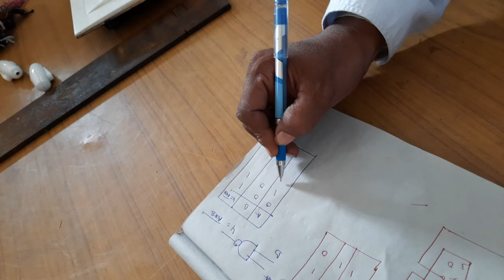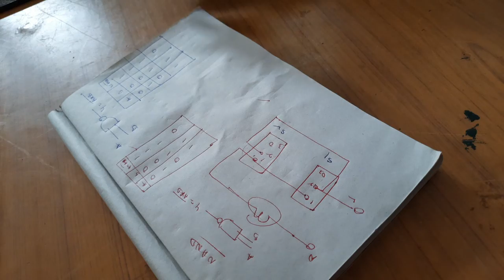nand gate function through two two way switches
ఎలక్ట్రికల్ -ఎలక్ట్రానిక్స్ సర్క్యూట్ లు చేసే వారు తగిన ఇన్సులేషన్ కలిగిన హాండ్ టూల్స్ నుంచి అన్ని జాగ్రత్తలు తీసుకోవడం అత్యవసరం... స్కిల్ల్డ్ టెక్ నీషియన్ యొక్క పరివేక్షణ అత్యవసరం.
రబ్బర్ మాట్ వుడెన్ బోర్డుస్ కాలి క్రింద ఉంచు కోవలను...
పూర్తి అవగాహన లేకుండా ప్రయోగం చేయడం అత్యంత ప్రమాదం..
ఇవి iti మొదలైన కోర్సు చదువు కొనే వారి కి సులువైన సౌలభ్యం కోసము ఉంచడం జరిగింది అల్ ది బెస్ట్